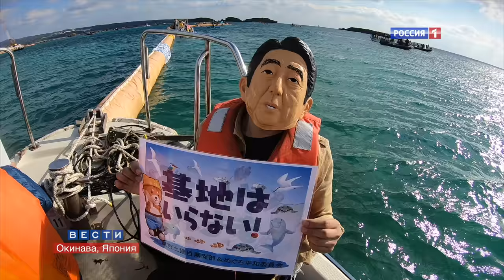Как «винтят» протестующих в Японии / Japanese govnt forces through military base in Okinawa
辺野古埋め立て強制の作業開始

Несмотря на отчаянный протест жителей Окинавы, японское правительство возобновило строительство нового военного объекта США. Попытки активистов заблокировать проезд грузовиков закончилось силовой операцией. Стариков растащили в стороны. Люди говорят, что будут протестовать дальше, но сооружение плавучего вертолетодрома на месте кораллового рифа останавливать никто не собирается. Подробности - в репортаже с Окинавы на канале RTR Japan.